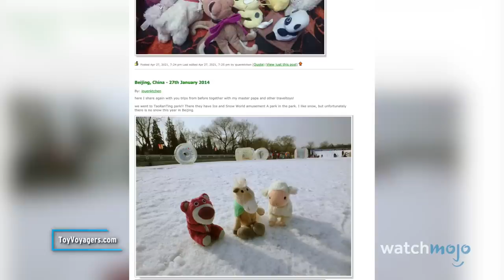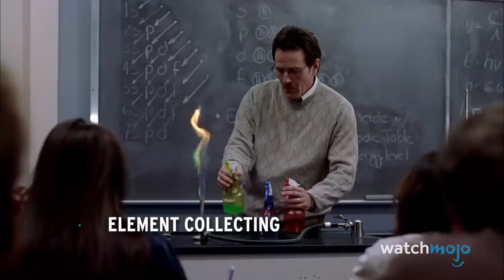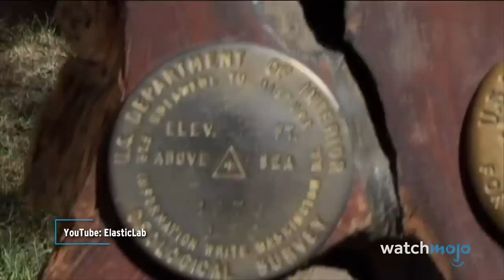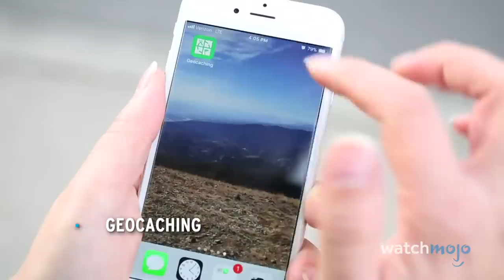Top 10 Weird Hobbies You've Never Heard Of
These unusual hobbies might just pique your interest. For this list, we’ll be looking at the most interesting but obscure pastimes! Our countdown includes Newsraiding, Tree Shaping, Geocaching, and more! Do you have an unusual hobby that most people don’t know about?